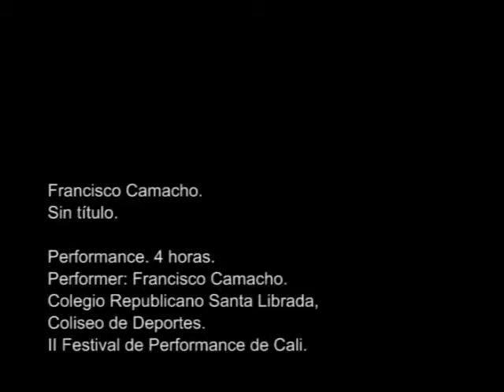Francisco Camacho. Sin título